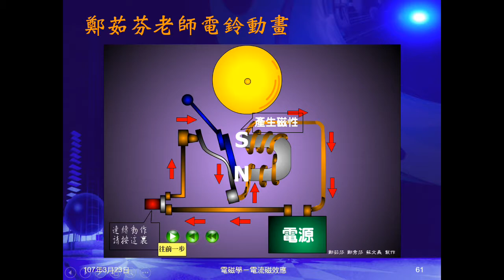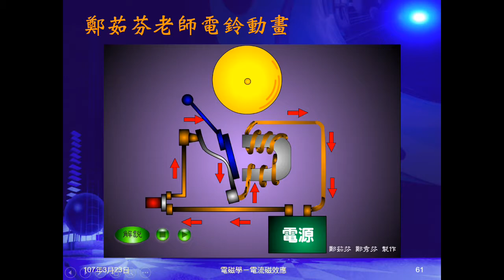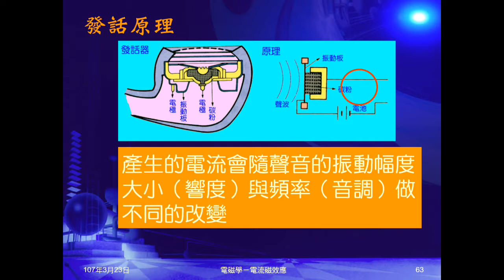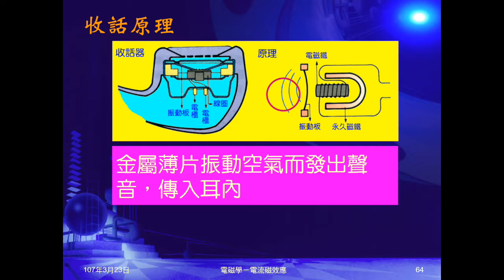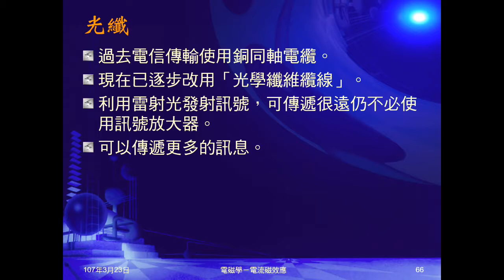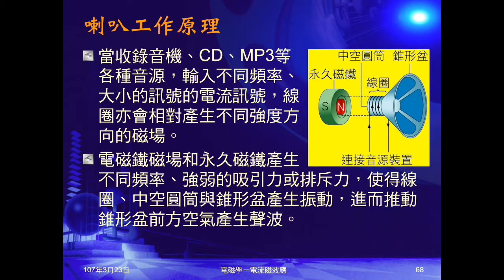106學年國三理化＿磁與電磁學29：電磁鐵應用：起重機、電鈴、電話、喇叭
介紹電磁鐵的應用，包括起重機、電鈴、電話及喇叭。